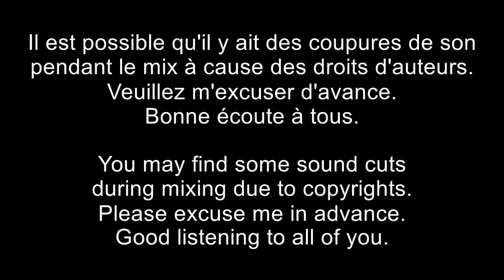DJ Nicosé - Mix Spécial Lefa 1# (Septembre)(2021)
Playlist Mix :

1. Lefa - Plus L'Time
2. Lefa - Derniers Réglages
3. Lefa Feat Tayc - Sorry
4. Lefa Feat Sexion D'Assaut - Reste branché
5. Lefa - Tu M'as Volé
6. Lefa - 01h00
7. Lefa Feat Bosh - Top Boy